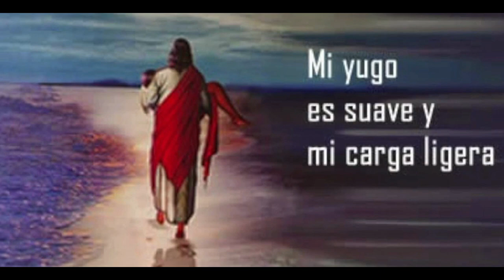GOTITAS DEL ESPIRITU SANTO 360 AÑO 2 NUMERO 134